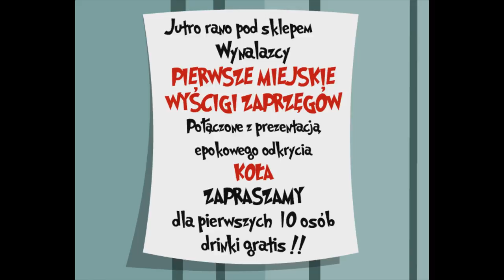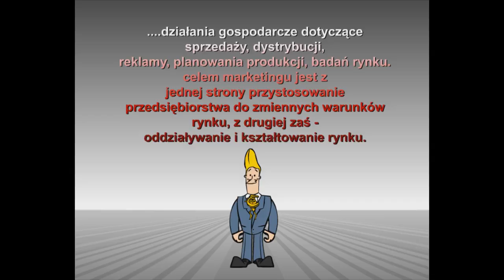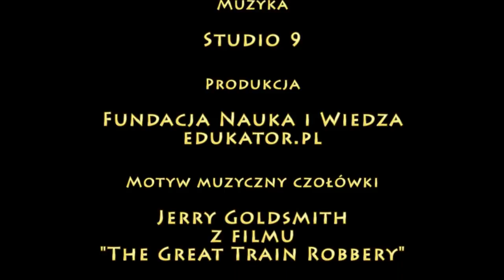PPE: MARKETING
Hm, czy wystarczy mieć dobry pomysł, żeby zarobić dużo pieniędzy? Z pewnością dobry pomysł to grunt, ale warto też się zastanowić, jak o tym pomyśle skutecznie poinformować swoich klientów.